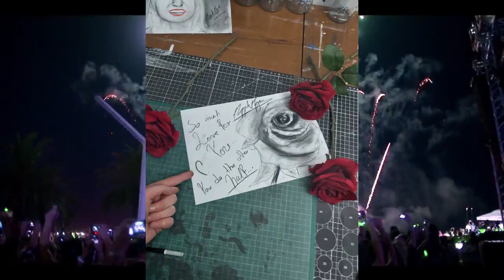Α quick 10 min charcoal drawing of A ROSE!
"Just a rose"

A simple rose sketch... 10 mins or so..

I kinda do!

IT'S FREE AND IT MEANS THE WORLD TO ME!

MUSIC COPYRIGHTS!!!

ALL BELONG TO THE RESPECTUL OWNERS!!

SINGERS, WRITERS, LABELS, ETC.!

THIS TIME IT IS THE "SONG SO MUCH LOVE" BY FEDDE LE GRAND!

SORRY FOR THE GREEK!!

Στα ίσα... φάγαμε πίκρα...

ΑΛΛΑ ΡΕ ΦΙΛΕ ΕΓΡΑΦΑ ΕΝΑ ΥΠΕΡΟΧΟ ΠΟΙΗΜΑ!!!

ΚΑΙ ΕΚΑΝΕ ΕΠΑΝΕΚΚΙΝΗΣΗ Ο ΥΠΟΛΟΓΙΣΤΗΣ!

ΟΧΙ ΡΕ ΦΙΛΕΕΕΕΕΕΕΕΕΕΕ.

ΤΩΡΑ ΜΕ ΗΡΘΕ.

ΔΕ ΤΟ ΕΓΡΑΨΑ ΣΕ ΤΕΥΤΕΡΙ!!!

ΠΟΥΘΕΝΑ!

ΚΑΙ ΧΑΘΗΚΕΕΕΕΕΕΕΕΕ!

ΗΤΑΝ ΑΠΙΣΤΕΥΤΟ!!

ΤΡΥΦΕΡΟ.

ΓΛΥΚΟ!

ΓΙΑ ΤΟ ΤΡΙΑΝΤΑΦΥΛΛΑΚΙ.

Για μια βασίλισσα.

Να έρθει και να ενώσει την καρδούλα.

πφφφφφφφφφφφ

σπάστηκα άσχημα.

πως ερωτεύεσαι χωρίς λόγο. και κολλάς.

ΠΡΑΓΜΑΤΙΚΑ ΗΤΑΝ ΥΠΕΡΟΧΟ!!

χμμμμ

ΟΠΩΣ ΚΑΙ ΑΥΤΗ!!!

πφφφφφφφφφφφφφφφ

Oh, well...

We just need to keep pushing ourselves!

All we have to do is keep drawing, keep painting!

Art is my beloved wife!

And the Artworks I make, our babies!!

Announcements!

Preparing a big oil painting. Size 150x100cm. A surrealistic religious scene.

Preparing a 6 piece collection inspired from different events of my life with the name "Love and Emotions"!

I've already started some preliminary work for my 12-piece oil painting collection named "The Labors of Heracles"! It'll be on 80x100cm linen canvases! Both on portrait and landscape orientation!

Last but not least, I'm also working on my 6-piece oil painting collection named "Ethereal Angels". They will be # on handmade stretched and oil primed Belgian linen canvases by me with the size of 100x150cm!

Follow Facebook: georgioufineartgr (Georgiou A. Georgios)
Follow YouTube: georgioufineartgr (Georgiou A. Georgios)
Follow twitter: georgiouartist
For photographic material check FlickR: georgiou_fineart